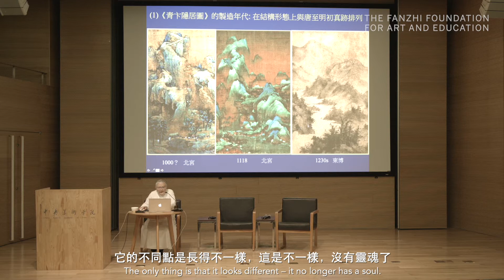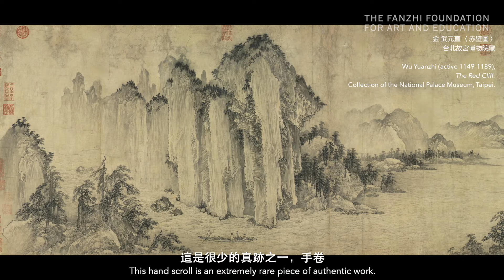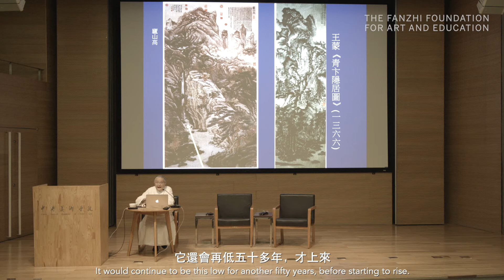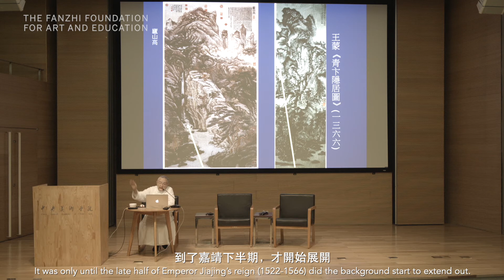Ground Plane: Viewing Perspectives Descends over the Time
Highlight from Art Talks - Retreat in the Qingbian Mountains and other works attributed to Wang Meng
The viewing perspective changes in a circular way throughout the centuries: it had been descending since the 7th century, reaching the lowest point in paintings around 1550, uplifting to a higher level during the Qianlong era (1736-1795).

地平面：山水畫的視線焦點不斷降低
節選 梵藝 × 講座 徐小虎 | 〈青卞隱居圖〉與王蒙名下其它的作品
山水畫中的視線焦點自唐朝以來，便不斷降低，到1550年左右達到了中國藝術史上最低點，在乾隆時期又回到高處，有著一定的循環規律。